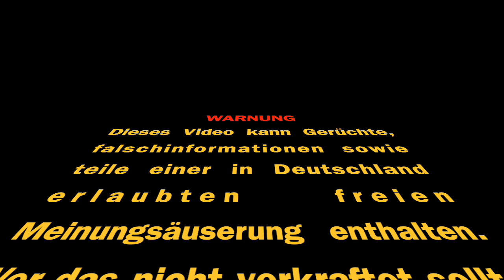Die neue COLD WAR ZOMBIES DLC KARTE wurde GELEAKT?! DEUTSCH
coldwarzombiesmapsdeutsch coldwarzombiesdlc1deutsch
▬Jetzt NEU werde KANALMITGLIED▬▬▬▬▬▬▬▬▬▬▬▬

Die Spenden werden selbstverständlich im Stream angezeigt!!

▬Mein DISCORD SERVER werde kostenlos Mitglied!!!▬▬▬▬▬▬▬▬▬▬▬▬

Ich bin ein 32 Jahre alter Call of Duty Zombie Fan, aktuell wird auf meinem Kanal Black Ops Cold War Zombies Deutsch gespielt. Ich freue mich immer über nette Kommentare, und über ein freundliches und respektvolles miteinander hier auf YouTube. Hauptsächlich spiele ich in den Streams auf meiner PS5.

▬ Social Media ▬▬▬▬▬▬▬▬▬▬▬▬▬▬▬